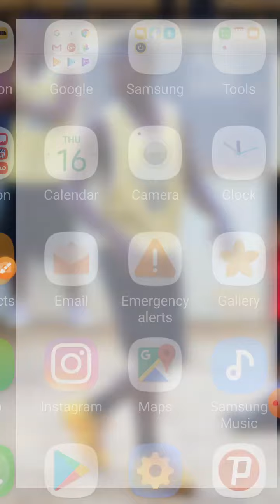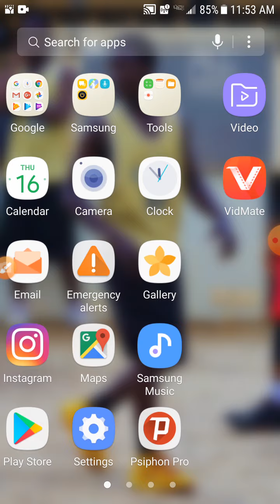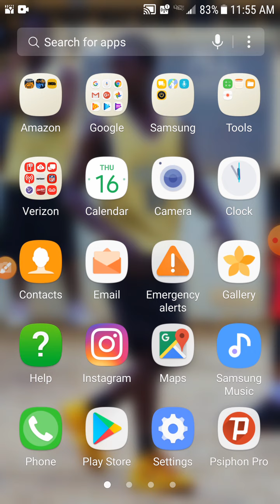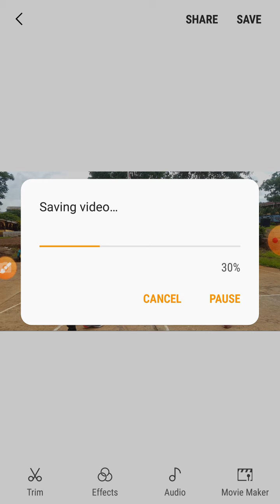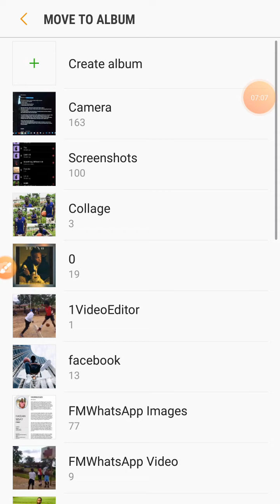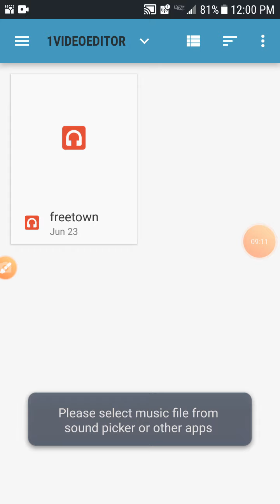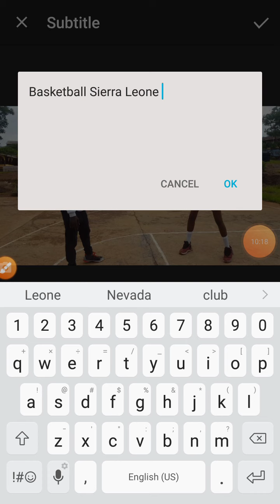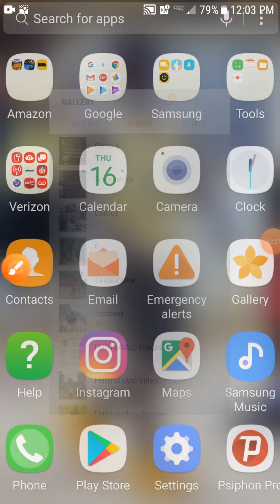Edit video on your android phone 2020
This video is teaching you how to edit video fast, easy and simple with your android phone 2020
welcome to Good Guy
This channel bring you variety of great content, such as
- Tutorial videos
- Personal blog post
- Interviews
- technology
- Sports
- Fun videos
Now, you may ask - How do you know all this topics ? Well there is a simple answer to that, which is that I have being doing things like this out of YouTube and now I want to bring it on YouTube.

Good Guy
good guy
GOOD GUY